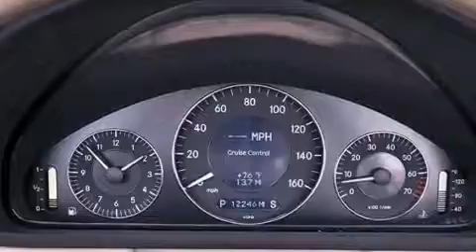Used 2009 Mercedes-Benz CLK Class Boca Raton FL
Year : 2009
 Make : Mercedes-Benz
 Model : CLK Class
 Engine : Gas V8 5.5L/333
 Trans . : Automatic
 Exterior : Black
 Miles : 12,232
 Interior : Stone
 Stock : 37219

 Used 2009 Mercedes-Benz CLK Class Lake Worth FL